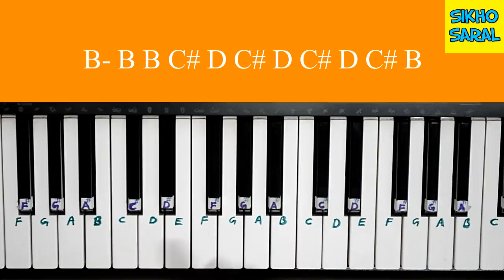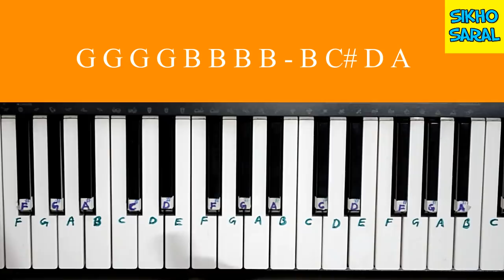Despacito Play On Piano/Keyboard With Notations,Easy And Slow Piano Tutorial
Despacito Play On Piano/Keyboard With Notations, Easy And Slow Piano Tutorial, Luis Fonsi, Ft Daddy Yankee
Despacito 2nd Part On Piano

CREDIT/COPYRIGHT
I am not sampling or using any part from the original song’s audio or video in this video. If you are the rightful owner of any of the content I’ve used and want it removed, kindly before taking any action plz e-mail me on and I will remove it right away